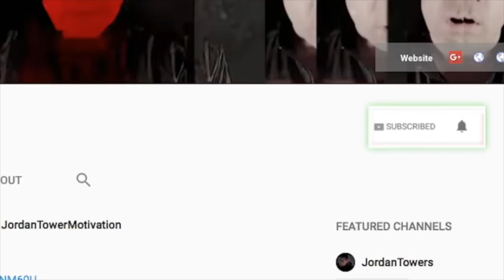Kanye West 'Last Week' REVIEW, Kanye West Actions ARE SHOCKING, KAnye Pushes Everyone AWAY?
DISCUSSION WITH J HOOD @jhood3989